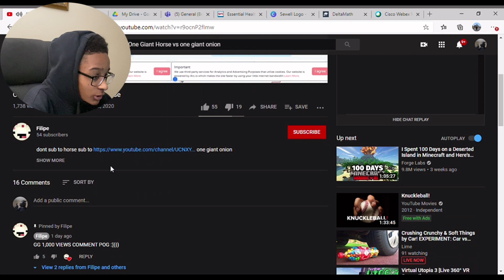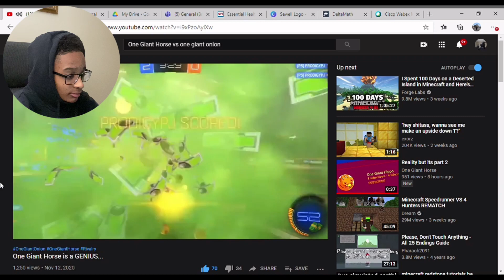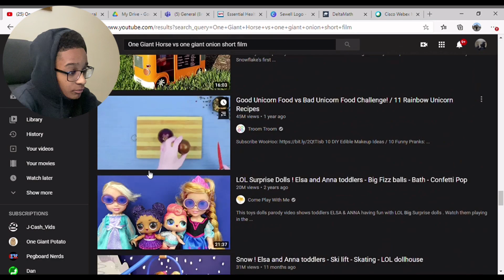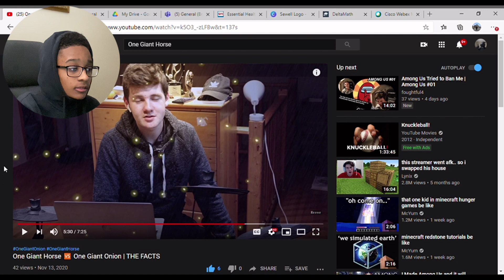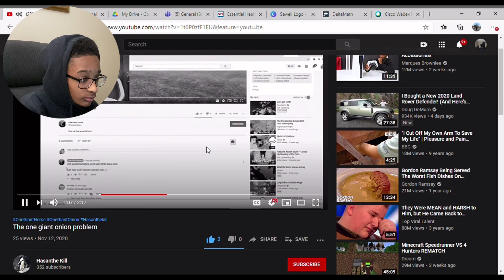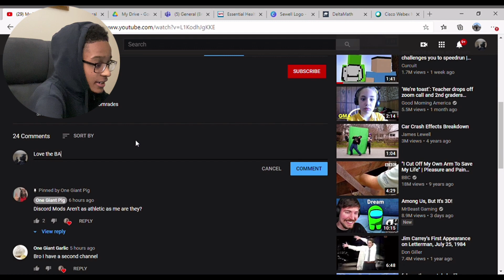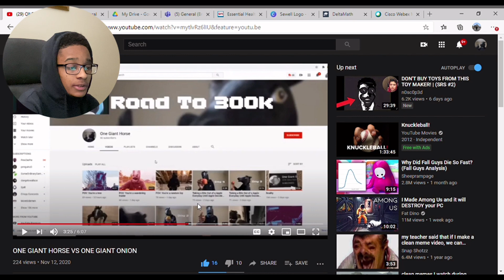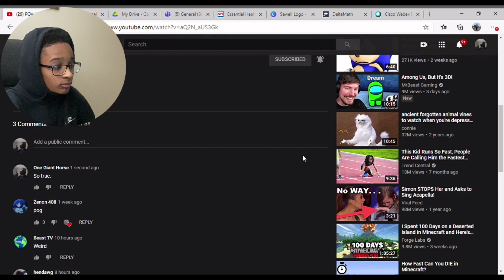Watching Your Guy's Videos Until I Run Out of Videos EP2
idk why this video is so long, imma have timestamps in pinned comment.
This video took  about 4 hours to fully produce which includes:
Recording: 40 mins
Editing: 40+ mins
Saving it to photos: A whole freakin hour because it didn't wanna work lol
Uploading it: 20 mins
(Don't take offense to anything in this video, this channel is joke/troll/hehehaha/lmaoR/wooosh)